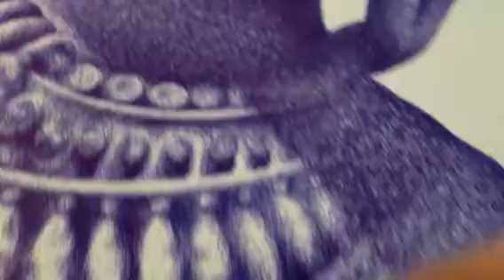Ramona Nordal Scribbles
In progress pen on paper drawing